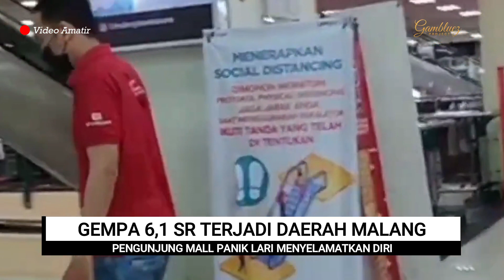GEMPA DI MALANG - 10 April 2021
Badan Metereologi Klimatologi dan Geofisika (BMKG) memberikan peringatan dini cuaca di wilayah Jawa Timur. Diprediksi akan terjadi hujan dengan intensitas sedang hingga lebat.
"Dari BMKG Jawa Timur ada peringatan dini cuaca yang dimulai pukul 14.50 diprediksi akan berakhir pukul 17.30. Diprediksi akan mengalami hujan sedang hingga lebat," ujar Kepala BMKG Dwikorita Karnawati, dalam konferensi pers, Sabtu (10/4/2021).

Dwikorita meminta masyarakat memperhatikan prediksi yang diberikan. Pasalnya gempa dengan kekuatan 6.1 Magnitudo (M) baru saja terjadi di Malang.